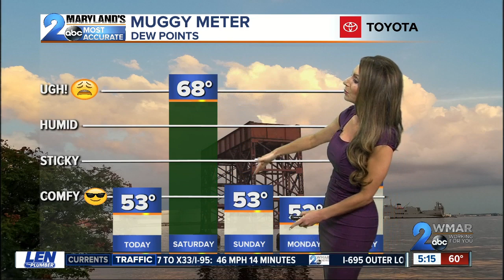Sabrina's Weather Forecast September 27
Cooler today, thunderstorms tomorrow